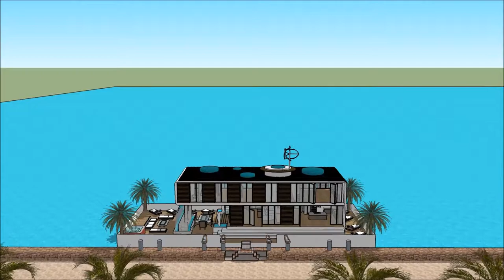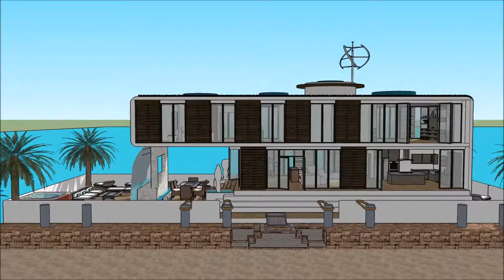വാസ്തുശില്പം മാൻഷൻ INDIA സ്കെച്ച്അപ്പ് ആലപ്പുഴ ബോട്ട് ഹൗസ് ALAPPUZHA KERALA വില്ല with aquatic mar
The floating house villa houseboatzania launching an innovative high-end luxury yacht floating house villa mansion home design potentially as a display of exhibition of the വാസ്തുശില്പം മാൻഷൻ INDIA സ്കെച്ച്അപ്പ് ആലപ്പുഴ ബോട്ട് ഹൗസ് ALAPPUZHA KERALA വില്ല   with aquatic mar.

The collection of the Floating house villa houseboatzania concept of വാസ്തുശില്പം മാൻഷൻ INDIA സ്കെച്ച്അപ്പ് ആലപ്പുഴ ബോട്ട് ഹൗസ് ALAPPUZHA KERALA വില്ല   with aquatic mar consists of high luxury and architectural art pieces in minimalism combined with living on the waterfront of the harbour.

The floating house villa mansion yacht design has the basis to sustain living with high standards and contemporary structural design വാസ്തുശില്പം മാൻഷൻ INDIA സ്കെച്ച്അപ്പ് ആലപ്പുഴ ബോട്ട് ഹൗസ് ALAPPUZHA KERALA വില്ല   with aquatic mar with numerous of prospects for excessive living and celebrating the desire of life worldwide: